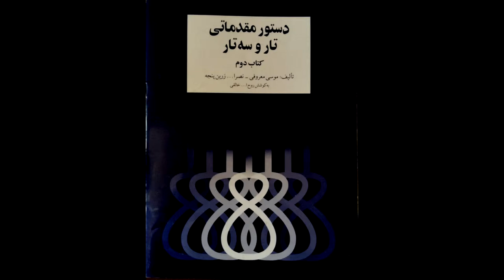تمرین 43سه تار نیما فریدونی دستورمقدماتی تار وسه تار کتاب دوم هنرستان موسیقی روح اله خالقی